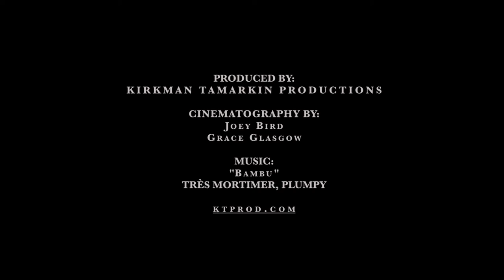KT 2.0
KT 2.0 RECAP VIDEO
Kirkman Tamarkin Productions throws an anniversary bash to celebrate two years, hosted at Elephant's Ear.

-FEATURING-
Headliner: Très Mortimer
LilGalvin, Clocky

-PRODUCED BY-
KIRKMAN TAMARKIN PRODUCTIONS

-CINEMATOGRAPHY BY-
Joey Bird
Grace Glasgow

BAMBU (Très Mortimer, plumpy)